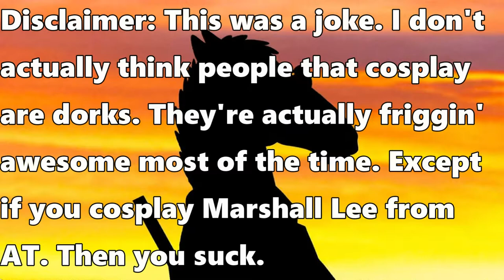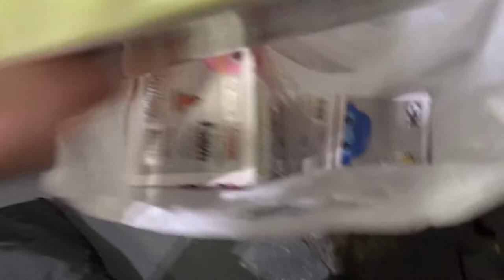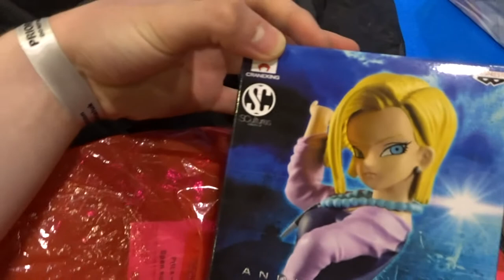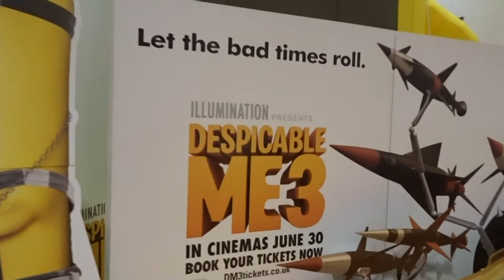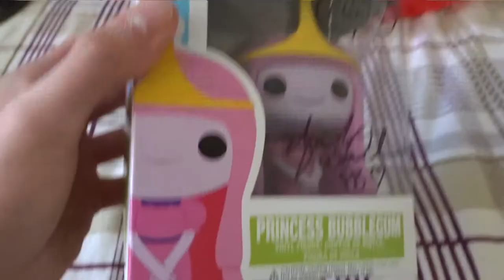Sheep Visits London Comic Con! (MCM May 2017)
Join Sheep as he explores the Big Cit-err, I mean MCM London Comic Con May 2017!